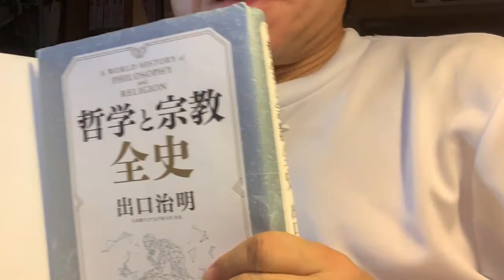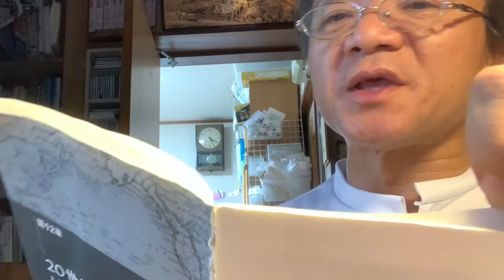生放送の記録488 20世紀を代表する哲学者3ウィトゲンシュタイン 2021年08月10日（火）17時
『哲学と宗教全史』（出口治明）より。
言語ゲームという概念。
「雨が降りそうだよ」と言っても、その背景、文脈によって言わんとするところが違う。
それぞれのゲームにはそれぞれのルールがあり概念があって、それに熟達しないと上手にその言語を使うことができない。
今日はそこまで話がいきませんでしたが、だから「正義」だとか「神」について語るならば、「さまざまな言語ゲームを繰り返しながら、それらの言語の背景を知ることが大切なのだとウィトゲンシュタインは結論づけました」。
そこから「言語学的転回」ということになるんだって。